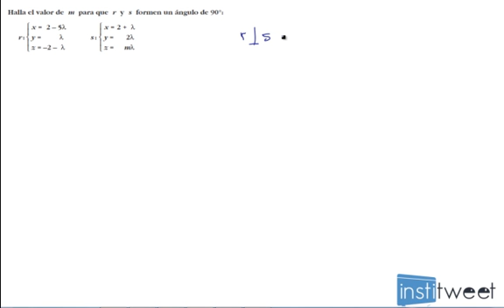Calcular valor para rectas perpendiculares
Enunciado del ejercicio resuelto:
Halla el valor de m para que r y s formen un ángulo de 90°:
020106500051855